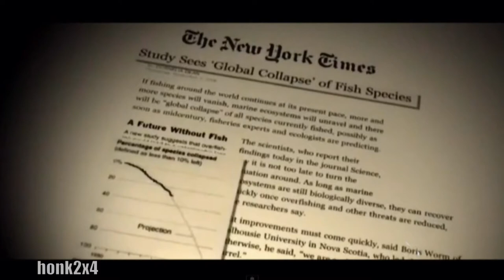Ted Danson interview on The Morning Show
Global TV interviews Ted Danson on The Morning Show